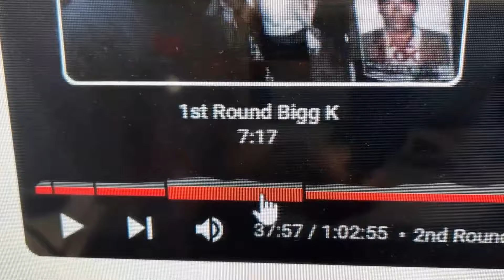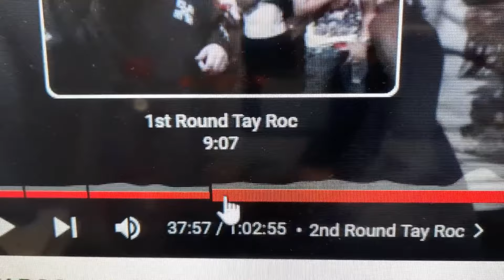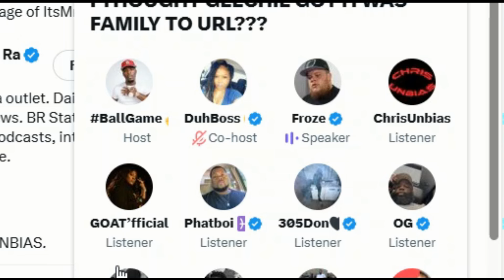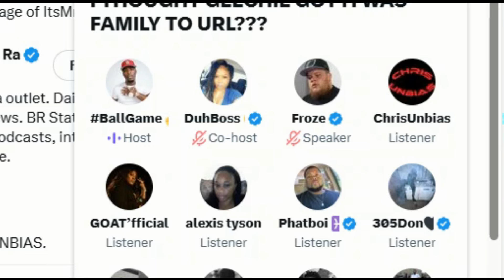URL drops new Card 🔥🔥🔥 Hitman + Verb + Geechi react.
URL Bars over Politics card